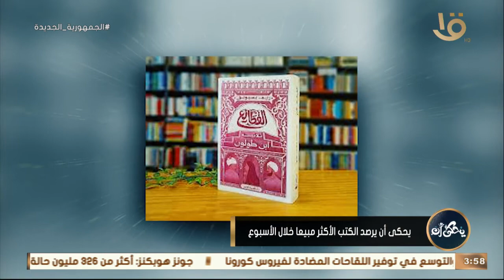يحكى أن يرصد الكتب الأكثر مبيعا خلال الأسبوع